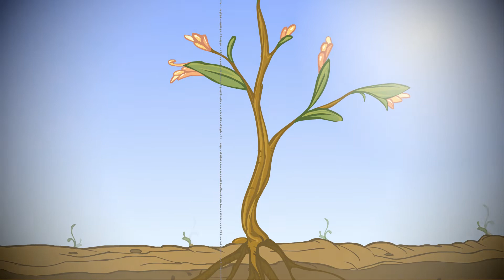A story about a farmer (Mark 4:1-20)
From Mark 4:1-20 (CEV)